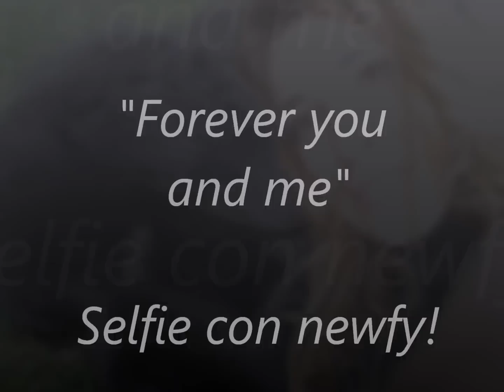Selfie with newfoundland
Noi del gruppo "gli amici del forum cani di terranova". Le nostre foto con i nostri cani, in modalità selfie...occhi, tartufi e tanto amore...e noi che li amiamo tanto!